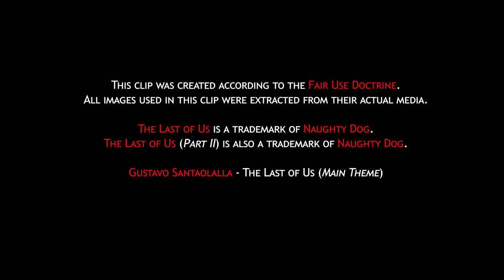I saved her - Walkthrough #2 (Survivor Mode) | The Last of Us Part II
Time to face the Unthinkable. We're gonna lose someone we love.. Second Gameplay of The Last of Us Part 2 on Survivor Difficulty !
Abby will be pursued by a horde of zombies but a hero will come to her rescue..

00:00 Introduction
00:26 Ellie and Dina on patrol
05:45 Secret Smoking Room
11:25 Abby's pursued by a horde of zombies !
18:18 Fell right into her trap..
22:20 Please stop
25:50 Convincing Tommy
27:40 Goodbye
30:52 Seattle Day One with Dina

Characters : Ellie Joel Tommy Abby Dina Jesse Yara Lev Emily Nora